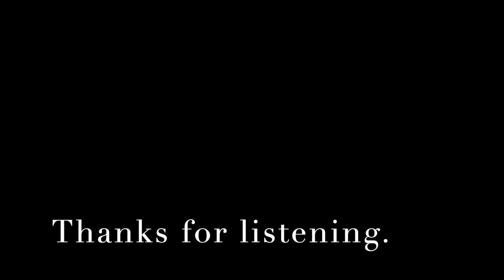45 MINS OF GROOVY IKWERRE AND IJAW MUSIC By Mayor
A top-tier mix of groovy tunes from the Ikwerre and Ijaw ethnic groups of South-South Nigeria. Enjoy

The Iwhuruohna Tribe, popularly known as “Ikwerre” is a homogeneous Ethnic group that inhabits a substantial part of the northern half of Rivers State, situated in the South-South geopolitical zone in Nigeria. The Ikwerre people speak the Ikwerre language otherwise known as “Ikwuonu Iwhnuruohna”, which has several dialects across its many clans. Ikwerre land is stretched across four LGA’s namely, Port-Harcourt city, Obio/Akpor, Ikwerre, and Emohua of Rivers-state. Ikwerre people, who own more than 30% of the arable lands of Rivers State comprising the four Ikwerre local government areas total 1, 390, 895 persons, which accounts for 27% of Rivers State population as published by the National Population Commission’s website and according to the Provisional Census figures, in 2010.

Timecodes
0:00 - Ikwerre
7:45 - Ijaw
16:59 - Ikwerre
19:00 - Ijaw
22:01 - Ikwerre
41:58 - Ijaw
44:08 - Ikwerre